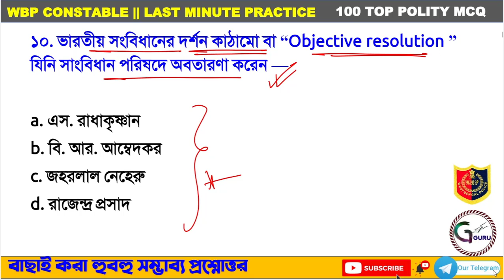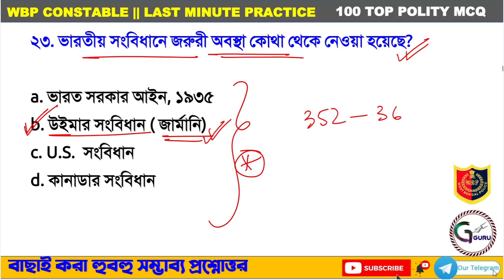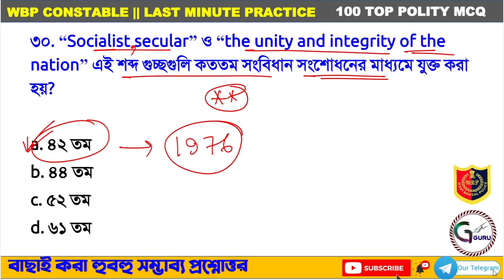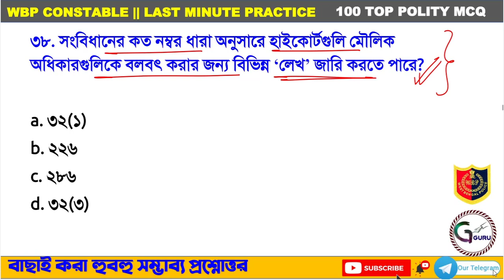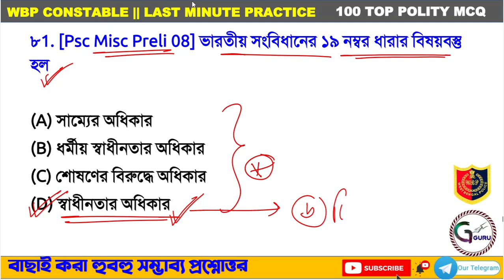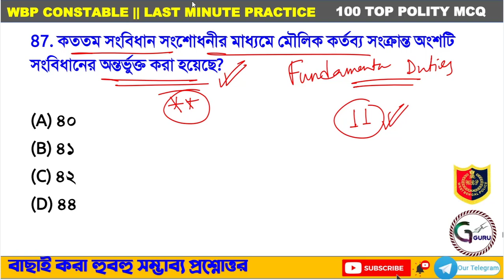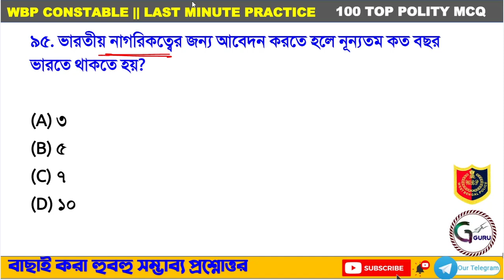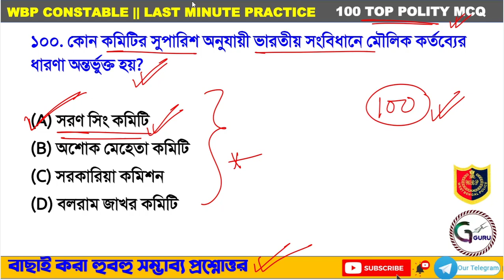ভারতীয় সংবিধানের 100 টি প্রশ্নোত্তর | Most Expected Indian Polity MCQs in bengali | WBP Exam 2021